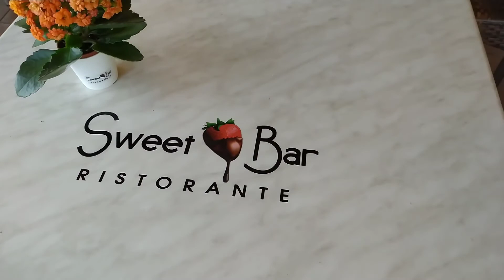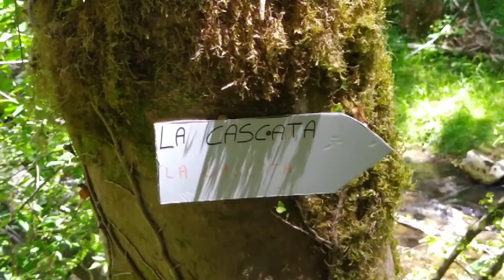L' incanto delle Cascate di Trevi nel Lazio